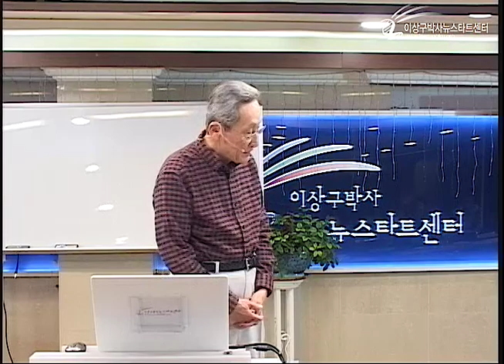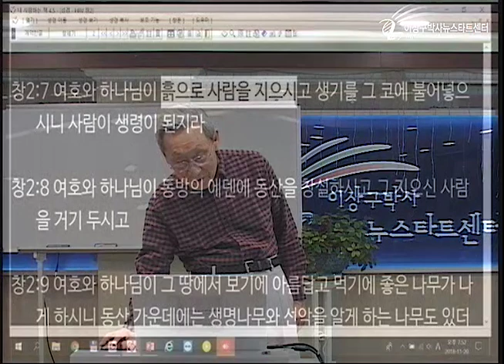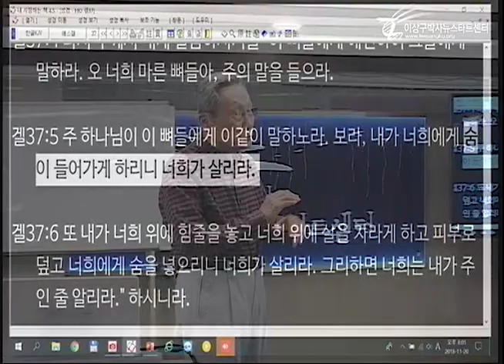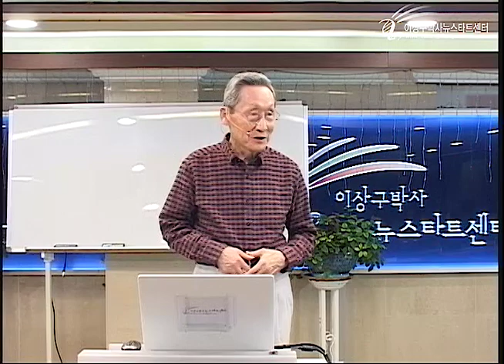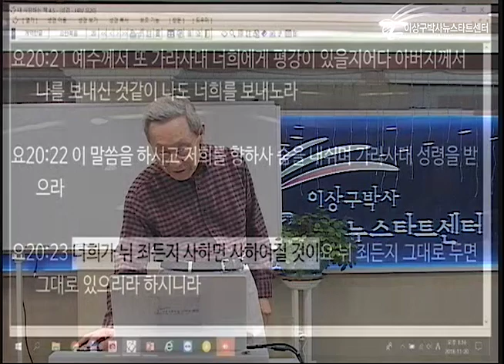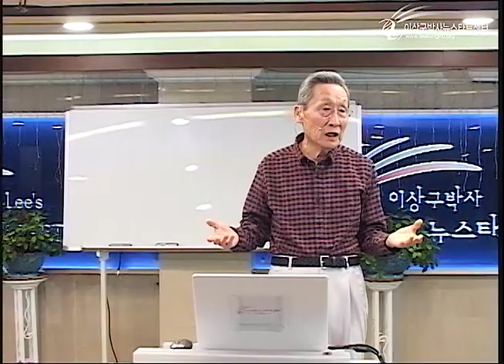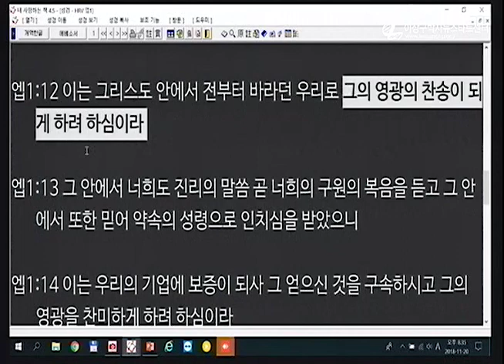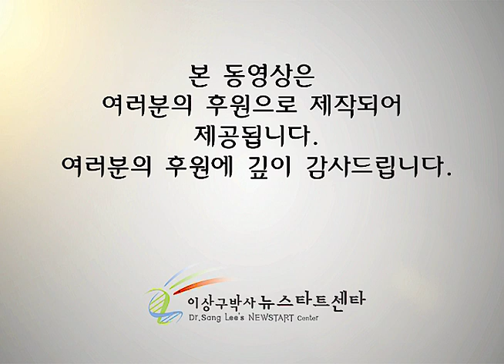H222 11 마른 뼈들의 이야기